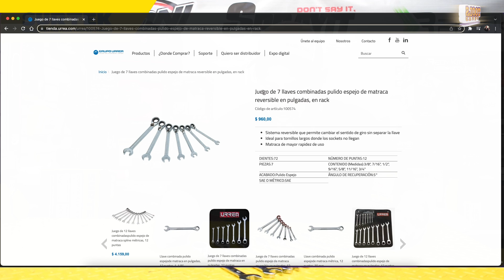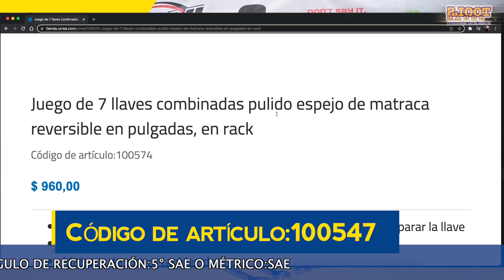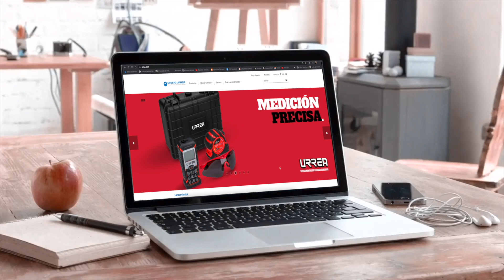LLAVES MATRACA SURTEK 100574